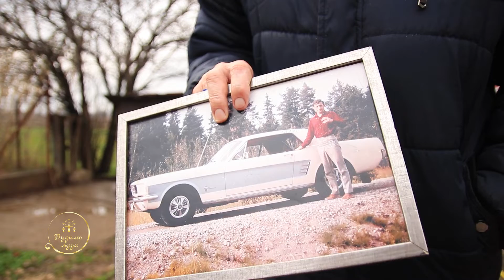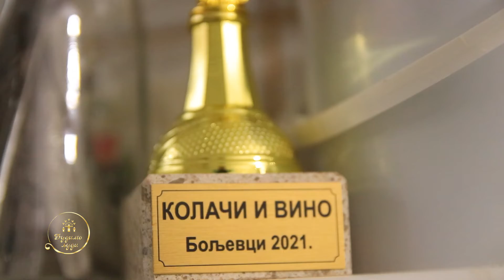BUDIMO LJUDI u Boljevcima - Kako je vredna i pobozna porodica uspela da pronadje mir | Ep. 21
У сарадњи са невидљивим херојима организације Срби за Србе, направљен је пројекат о деци и породицама које цео свет треба да види и чује. Слога, српство и повратак нашим коренима је оно што нас покреће. Кроз емисију ћемо се подсетити да је поента нашег постојања да помогнемо ближњима, да им се не угасе огњишта, да се деци врати изгубљено детињство и да будемо људи, као што је говорио блаженопочивши Патријарх српски Павле.

Захваљујемо се XО Срби за Србе на изузетно професионалној сарадњи. Не сумњамо да ће публика у месецима пред нама имати прилику да види мноо тога занимљивог!
Пратите емисију суботом од 16:30 на TV Happy!

(Репер за квалитет нам нису прегледи на Јутјубу и рејтинг у бројкама, већ број српских породица којима смо помогли)

Аутор емисије: Ивана Савић